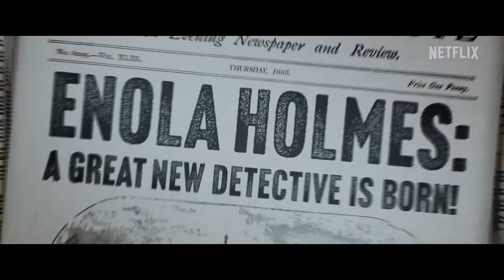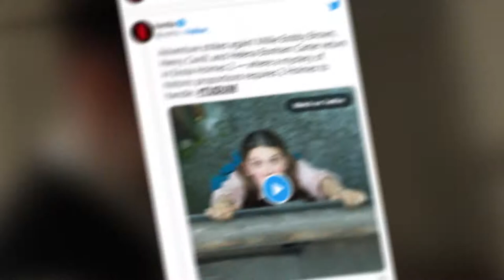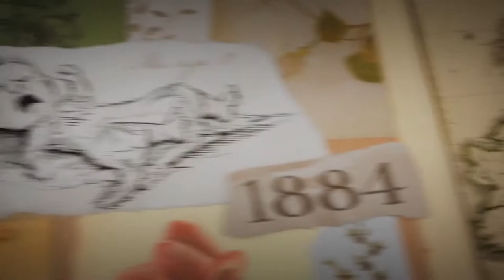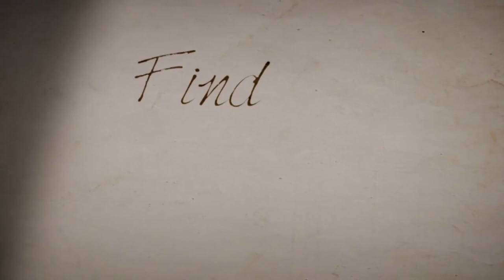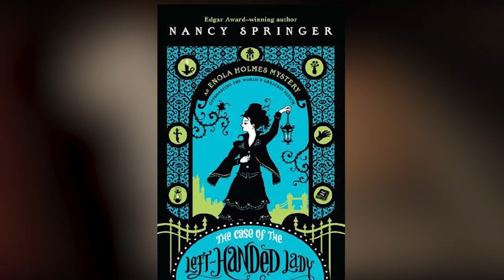Enola Holmes 2 | full movie trailer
In the second part of the detective film "Enola Holmes" the viewer will meet again with the sister of the famous English detective. The main character is a completely independent young lady who grew up without a mother from the age of 14. She tries to find out where the parent has gone. But the older brothers are sure that she just ran away, taking the jewelry. Sherlock and Mycroft intend to send their sister to a boarding school. According to them, there she will be instilled with noble manners. But only the girl herself does not want to spend her best years behind the closed walls of an educational institution. In the film Enola Holmes 2, Enola embarks on an exciting adventure and hides from annoying relatives. When clarifying the circumstances of the disappearance of his mother, the young detective discovers two books with a secret message. The young lady goes to the capital to sort out the mysterious case. Disguised as a widow, she travels to London. Strange things are happening there. Officials disappear in the city. But first she has to find the missing boy. Enola Holmes 2 will make the viewer plunge into exciting adventures and detective investigations.